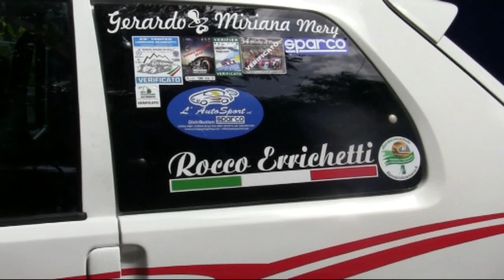SVOLTE DI POPOLI 2016 ROCCO ERRICHETTI PEUGEOT 106